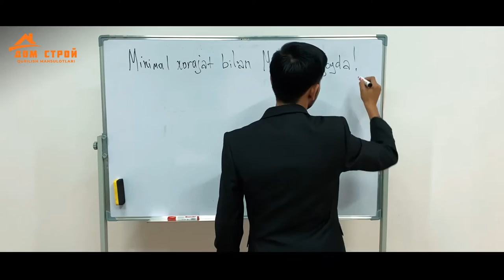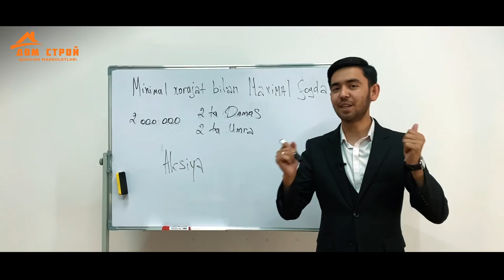Dom stroydan motivatsiya